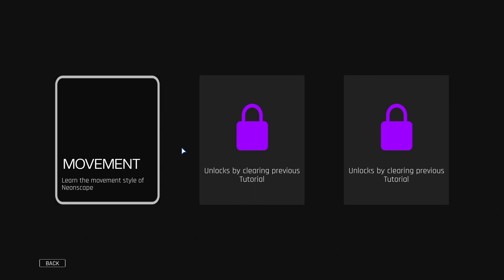How long can you last? (Neonscape)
How long can you last? Neonscape is a arean first person combat shooter where you see how long you survive after waves and waves of enemies try and take you down.

Stay Salty!

Neonscape gameplay
Neonscape first impressions
Neonscape free steam game